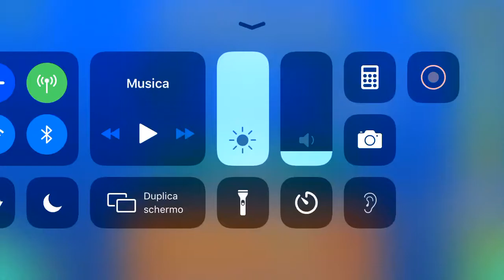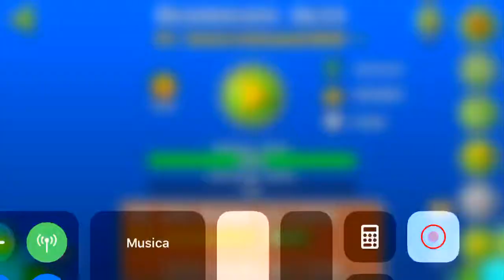Geometry dash bloodbath [AUTO]